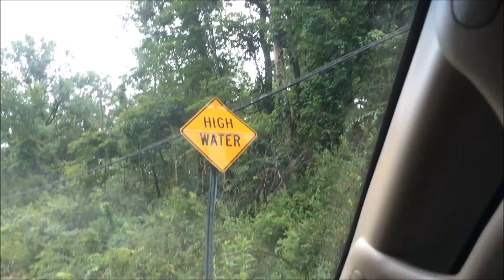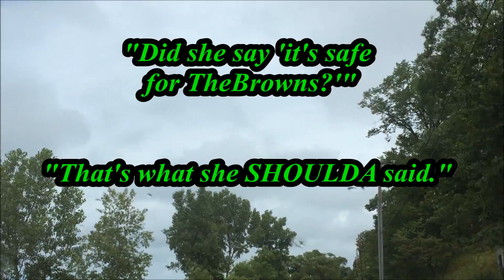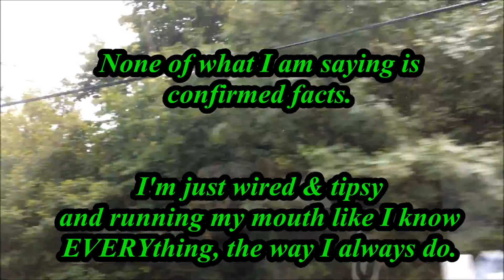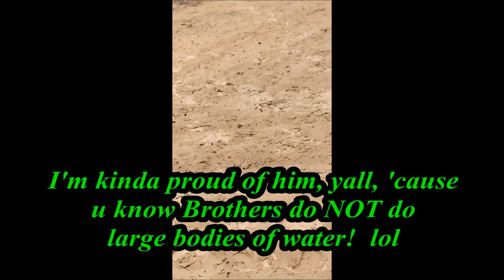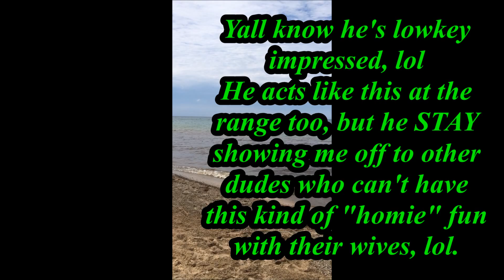V860- we BEACH all night. whoa'oooooh'oah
**CLICK THE "CHANNEL FUNDING" BUTTON ON MY MAIN PAGE TO ENCOURAGE MORE/REGULAR VIDEOS WITH YOUR CONTRIBUTION.

We beach all night. Or maybe for just a couple of hours sometimes.